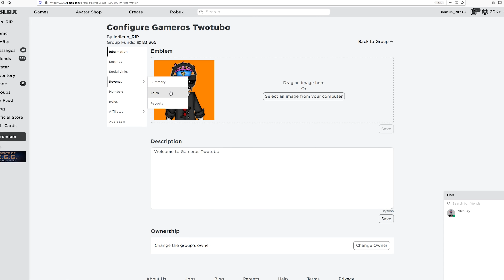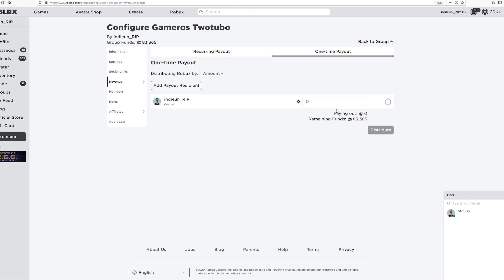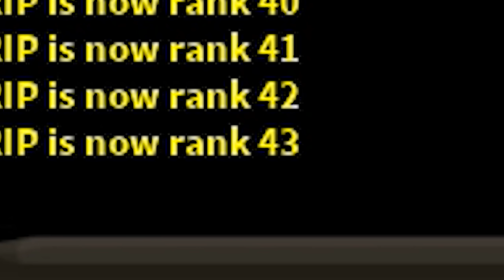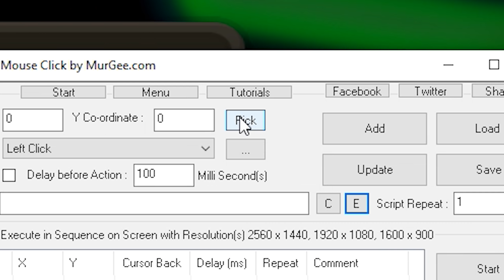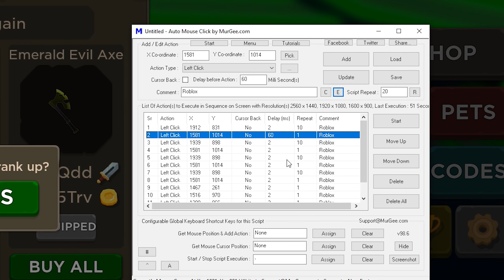NOOB CHEATS to get MAX RANK in BLADE THROWING SIMULATOR... (ROBLOX)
While I was playing blade throwing simulator in roblox I came up with an amazing idea that led to me getting max rank!!